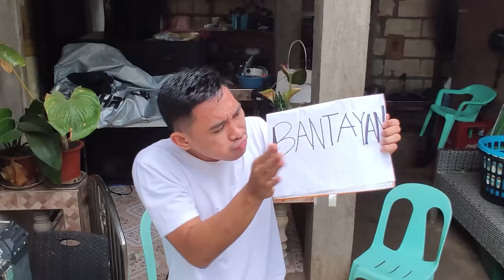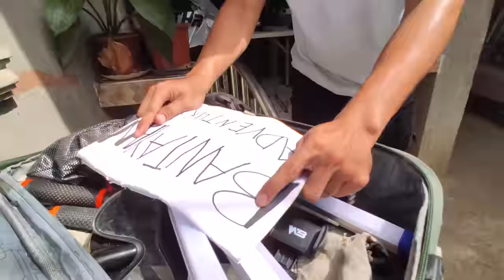FIESTA FOODTRIP | MarinongDj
This is how we simply celebrate fiesta in the province and Island.